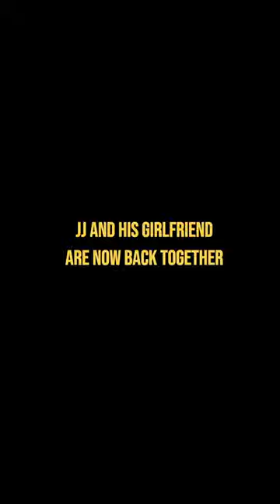KSI & HIS GIRLFRIEND GET BACK TOGETHER 🥹 II (KSI: IN REAL LIFE Documentary)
KSI AND HIS GIRLFRIEND ARE BACK TOGETHER AFTER TRAGIC BREAK UP

👉🏻 RELATED VIDEOS WORTH CHECKING OUT 👈🏻

KSI GOT HIS GIRLFRIEND BACK
KSI IS BACK WITH HIS GIRLFRIEND